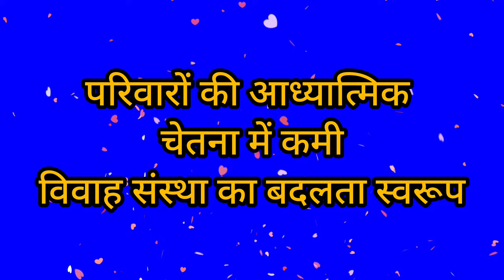Separation | समय की विभीषिका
मनुष्य के जीवन में बुद्धि एक ऐसा तत्व है जो  मनुष्य को विश्लेषण करने की क्षमता प्रदान करती है।
  बुद्धि का अधिकांश कार्य मनुष्य प्रजाति और व्यवस्था के विश्लेषण के लिए सर्वाधिक सक्रिय होती है।
बुद्धि भावात्मकता को भी विश्लेषित कर देती है। बुद्धि उसे शरीर के प्रति कंफर्ट जोन तैयार करने की जुगत में रहती है जिस शरीर में वह स्थित है।
       बुद्धि निष्काम और सकाम प्रेम , के साथ-साथ अन्य भावों पर साम्राज्य स्थापित करने की कोशिश करती है । बुद्धि अपने साम्राज्य में तर्क  के सहारे लाभ का कैलकुलेशन करती है। फिर मन और शरीर को यह सलाह देती है कि उसे क्या करना चाहिए।
   परंतु मन और शरीर की अपनी-आप की परिस्थितियों है। शरीर की जरूरतों  की पूर्ति के लिए मन बुद्धि पर निर्भर करता है।
   बुद्धि संसाधन की उपलब्धता के अनुसार अधिकतम लाभ की अपेक्षा के साथ शरीर को जरूरतों की पूर्ति के लिए उपक्रम करता है।
     मां के साथ-साथ बुद्धि पर अंकुश  आवश्यक है,  जिसकी व्याख्या भारतीय जीवन दर्शन में भली प्रकार की गई है।   आचार्य रजनीश ने पश्चिम और पूर्व के बीच सांस्कृतिक सामाजिक संबंधों को वर्गीकृत किया है। मेरे हिसाब से उन्होंने पश्चिम को कुछ ऐसा बताया जो पूर्व के लिए वर्जनों के विरुद्ध था। वे उन्मुक्तता का प्रबोधन करते थे। विचार मौलिक थे तथापि भारतीय संदर्भ में न केवल अनुचित थे बल्कि कुछ मायने में अश्लील भी।
आचार्य से हटकर मेरा मानना अलग है। यह जरूरी नहीं कि हम आचार्य को पूरी तरह से स्वीकार लें। हम एक सीमा तक और अपनी अनुकूलता तक उनके मंतव्य को स्वीकार सकते हैं। भारत में विवाह एक संस्था है। जो पवित्रता पर केंद्रित है। जबकि पश्चिम तथा अन्य संस्कृतियों हमारे चिंतन से अलग हैं।
रजनीश ने अपने आश्रमों में कम्युन व्यवस्था को स्थापित किया जो शारीरिक एवं मन की स्वतंत्रता के लिए नए-नए अवसर प्रदान करते थे।
इससे उलट उनके समकालीन एक युवा संन्यासी ने प्रपंच अध्यात्म योग की अवधारणा को स्थापित करने का प्रयास किया। वे अपने विचारों के प्रसार के लिए किसी भी प्रकार के भौतिक संसाधनों से स्वयं को दूर रखते थे। यह थे स्वामी शुद्धानंद नाथ , जिन्होंने मध्यवर्गी परिवारों के नैतिक नैष्ठिक एवं पूर्व से निर्धारित आध्यात्मिक मूल्य पर आधारित पारिवारिक विकास पर कार्य किया था। आपको स्वीकार करना होगा कि भारत में किसी के भी जीवन में आध्यात्मिकता का समावेशन तय किया है, परंतु बदलते परिवेश में व्यवहारिक तौर पर ऐसा नहीं है.
जो लोग अपने जीवन के लिए आध्यात्मिक तौर पर निश्चित मापदंडों अपना  रहें हैं , उनका जीवन अद्भुत एवं मणिकांचन योग का आभास देता है।
  प्रपंच अध्यात्म के प्रबोधक स्वामी जी ने दैहिक आकांक्षाओं को नकारा नहीं बल्कि उसके निर्धारित मापदंडों को अपनाने की सलाहदी है। वे कहते हैं की प्रेम ही संसार की नींव है !
  इसका आशय है कि स्वामी शुद्धानंद नाथ प्राकृतिक स्थिति के विरुद्ध किसी भी प्रकार की छेड़छाड़ से सहमत नहीं थे। वे चाहते थे कि प्रत्येक परिवार अपने जीवन को इतना अच्छा तैयार करें ताकि संपूर्ण समाज बेहतर हो सके।
  भारत में आध्यात्मिक दर्शन के तात्विक विश्लेषण से   सर्वे जना सुखिनो भवंतु बीज मंत्र उभरा है  यही बीज मंत्र संपूर्ण समष्टि के लिए महत्वपूर्ण एवं आवश्यक  है।
  अब जबकि  मनुष्य प्रजाति आध्यात्मिकता  की तुलना में अपनी  वासना अर्थात lust को सर्वोच्च स्थान पर रखती है तो लगता है कि अब स्थिति नियंत्रण से बाहर जा सकती है ।
    आप रजनीश के कम्युन सिस्टम को लांछित करें, यह अलग बात है परंतु वर्तमान में ऐसे सिस्टम की जरूरत ही नहीं है। शारीरिक जरूरतें 25 वर्ष की उम्र से पूर्व ही तीव्रता से उभर आती हैं।

परंतु भटके हुए दंपत्ति अपने कर्म को अहंकार की विषय वस्तु बना देते हैं। वास्तविकता यह है कि व्यक्ति भावात्मक रूप से ऐसा नहीं करता बल्कि व्यक्ति अक्सर बुद्धि का प्रयोग करके वातावरण को दूषित कर देते हैं।
    हमारी शिक्षा प्रणाली में नैतिक शिक्षा की शिक्षण सामग्री हटा दी गई  है।
    कई घटनाओं को देखकर लगता है कि वर्तमान में दांपत्य केवल किसी नाटक है । जिस्मानी जरूरत  को प्राथमिकता के क्रम में रखने वाले लोग अपनी वर्जनों को भूल जाते हैं।
जिसे देखे वह यह कहता है कि हम अपने बच्चों के विचारों को दबा नहीं सकते।
पति  पत्नी हम आपस में एक दूसरे की स्वतंत्रता पर अंकुश नहीं लगा सकते।
  ये बिंदु परिवारिक विखंडन एवं स्वछंदता का का मार्ग हैं।
   अधिकार अधिकारों की व्याख्या अधिकार जताना यह बुद्धि ही सिखाती है।
  जो कि मन ऐसा नहीं करता मन सदैव प्रेम और विश्वास के पतले पतले धागों से बना हुआ होता है।
परंतु जब आप नित्य अनावश्यक आरोप मानसिक हिंसा के शिकार होते हैं और दैनिक दैहिक एवं सामान्य आवश्यकताओं की पूर्ति के लिए स्वयं को असफल पाते हैं तब मानस विद्रोही हो जाता है।
    ऐसी घटनाएं अक्सर घटा करती हैं। अब तो पति पत्नी का एक साथ रहना भी केवल दिखावे जैसा एक सोशल इवेंट बन चुका है।
  यह सब बुद्धि के अत्यधिक प्रयोग से होता है।
   बुद्धि अक्सर तुलना करती है और बुद्धि साबित कर देती है कि आपने जो आज तक किया है वह त्याग की पराकाष्ठा है।
    यही भ्रम जीवन को दुर्भाग्य की ओर ले जाता है।
  हम अक्सर सुनते रहते हैं... "मैंने आपके लिए यह किया मैंने आपके लिए वो किया !"
  ऐसा कहने वाला कोई भी हो सकता है पत्नी पति भाई-बहन मित्र सहयोगी कोई भी यह वास्तव में वह नहीं कह रहा होता है बल्कि उसकी बुद्धि के विश्लेषण का परिणाम है।
  इस विश्लेषण के फलस्वरुप परिवार और संबंधों में धीरे-धीरे दूरियां पनपने लगती है।
    भारत के मध्य एवं उच्च वर्गीय परिवारों में नारी स्वातंत्र्य एक महत्वपूर्ण घटक बन चुका है।